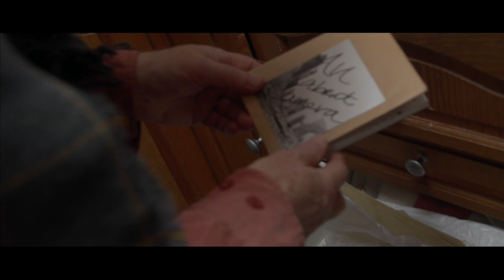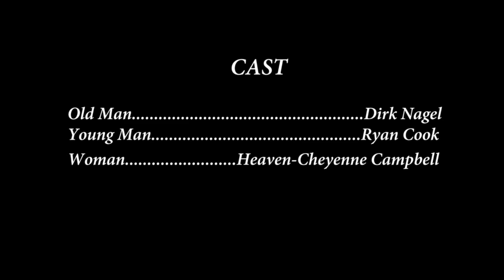Dirk Nagel in "A life half lived"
This video is about A life half lived